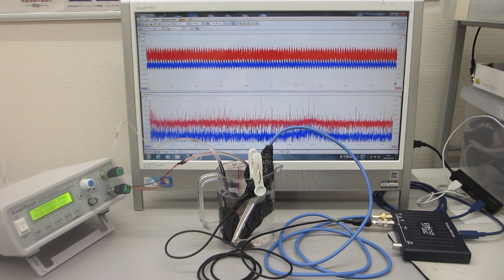スイープ発振とパルス発振による、低周波の共振現象と、高周波の非線形現象をコントロールする超音波実験（超音波システム研究所）